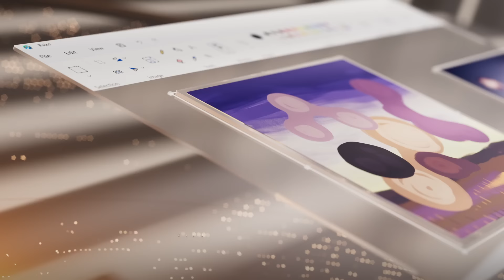【Technology Unboxing】Swift 14 AI Copilot+ PC– The Future is Closer Than You Think | Acer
Get ready for the fastest, most intelligent PCs ever – the Copilot+ PC. Powered by the innovative silicon architecture of Qualcomm Snapdragon X Series processors and designed to unleash the true power of a thin and light laptop. Prepare to embrace the future of computing.